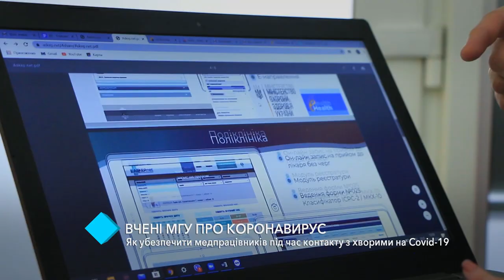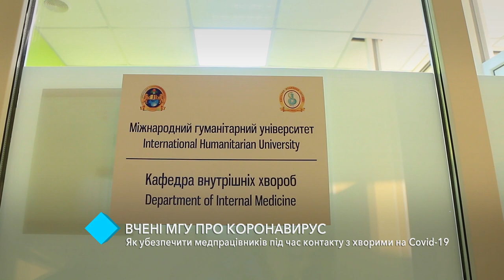Учёные МГУ – о коронавирусе. Как обезопасить медработников при контакте с больными Covid-19